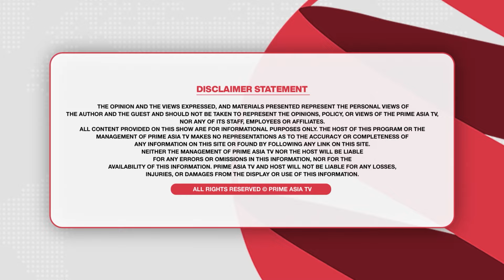Prime Politics (66) || ਜੇਲ੍ਹ 'ਚ ਆਹ ਕੁਝ ਹੋਇਆ, ਨਵਦੀਪ ਨਾਲ ਕਿਸਾਨ ਕਿਉਂ ਭੜਕੇ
NOW AVAILABLE  IN INDIA - Jio Fiber #2006